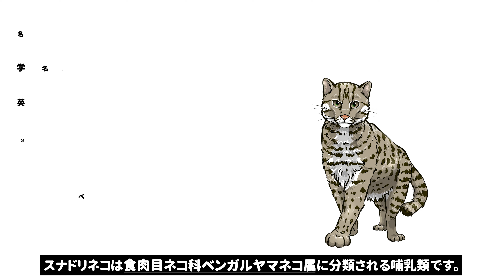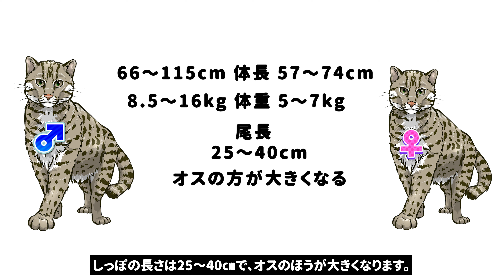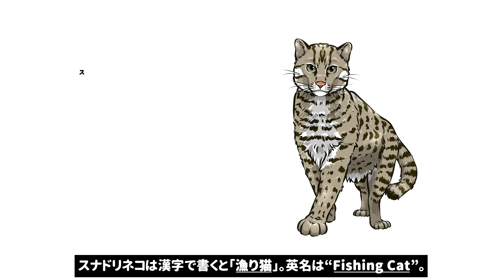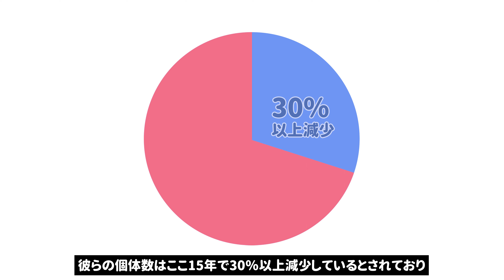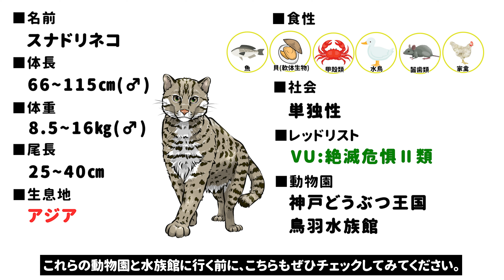スナドリネコ - 漁(すなど)るネコ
漁をするネコ、スナドリネコ。
ネコなのに水を怖がらない、常識に反したスナドリネコの生態や特徴について詳しく紹介します。

■日本最大級の動物図鑑「いきもの.com」を運営しています。
いきもの.comは、世界各国さまざまな生き物をご紹介する日本最大のいきもの図鑑です。
それぞれの生き物について、生息地や食べるもの、その生き物ならではの特徴など、画像や動画と共に、他にはないほど詳しく解説しています。

■クレジット
・Animalogic